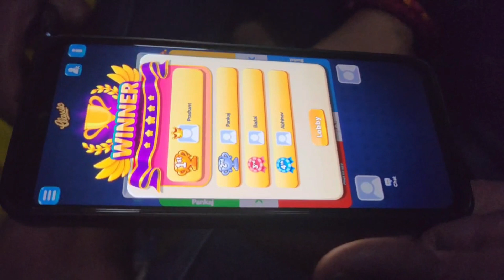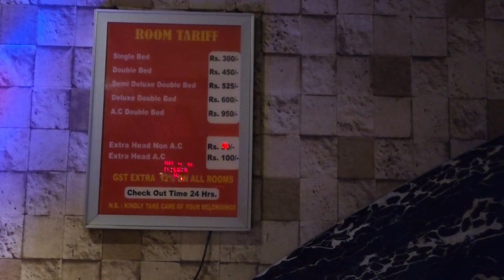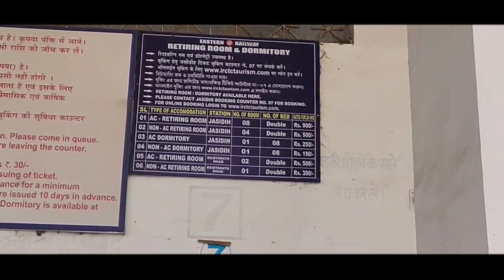Baba Baidyanath Baba Dham || बाबा बैद्यनाथ धाम || Deoghar Jharkhand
I am more active on following accounts ...